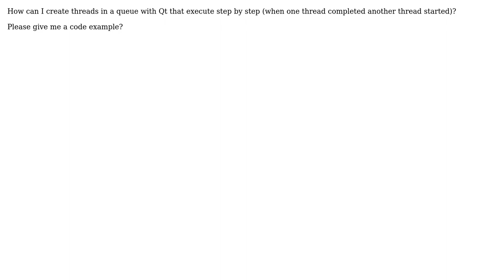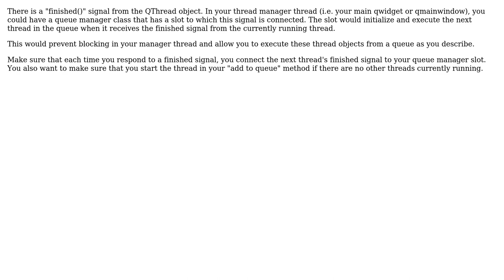How can i create several thread in a queue with Qt? (2 Solutions!!)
How can i create several thread in a queue with Qt?

With thanks & praise to God, and with thanks to the many people who have made this project possible! | Content (except music & images) licensed under CC BY-SA | Music | Images & others | With thanks to user Legend user Janick Bernet user Gus L. and the Stack Exchange Network Trademarks are property of their respective owners. You are responsible for your own actions.